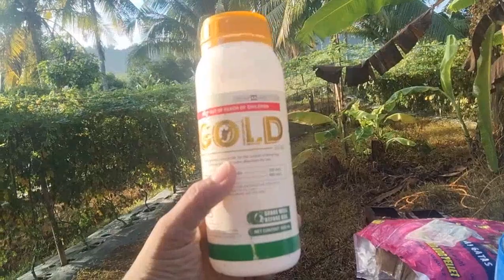Ampalaya Farming || Pwede Ba Paghaluin ang Insecticides, Fungicides at Foliar || Cocktail Mixing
Cocktail Mixing of Insecticides, Fungicides and Foliar for the Management of Ampalaya